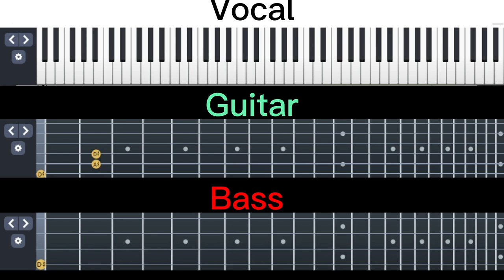Green Day - Basket Case | tablatures | music | guitar bass keyboard piano vocals | enjoy it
In this video, we'll be showcasing the guitar tablature for the iconic song "Basket Case" by Green Day. Join us as we guide you through playing the captivating chords and melodies of this timeless hit. Whether you're a beginner or an experienced guitarist, this tutorial will help you master this classic tune.